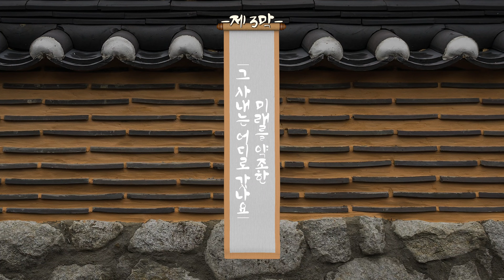[트라이비! 어디가?] 과거로의 여행🎞️🎥 | Ep.01(합천 편)